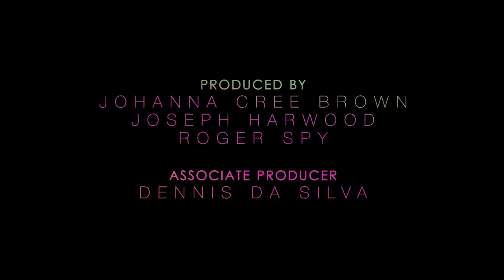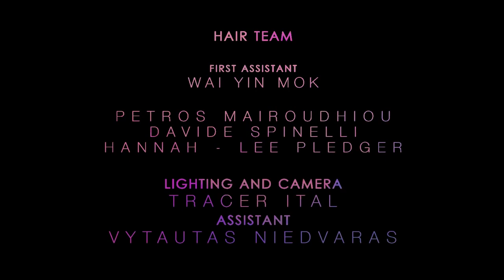OPALINE BY JOSEPH HARWOOD, ROGER SPY, JOHANNA CREE BROWN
Opaline is the new collaboration between director and producer, Roger Spy, leading hairstylist Johanna Cree Brown and prize winning makeup artist, Joseph Harwood. The 2 min stylised  beauty piece is a the result of an on-going study into the reflection of light upon human hair and the emerging aesthetics. Shot in high definition, starring models Valerie Van der Graaf and Dioni Tabbers, the video is enhanced by rich graphics and soft focus, filmic 60's new wave psychedelia liquid lights, that bathe our flower power girls as they innocently gyrate in slow motion to Yoko Ono’s seminal tune, You and I.  Its looped chorus, 'Just turned nine, we’re both fine You and I, You and I' …creating the perfect pink sunrise, bubble narrative for a snappy yet immersive trip into Spy, Brown and Harwood’s dreamy retro-futuristic world right up until the final credits.

Miss Ono herself and her management have kindly authorized the use of You and I from her 2007 remix album, Yes, I’m a Witch.

Roger Spy is a multimedia artist, fashion film and music video director.  He has produced and directed music videos for Christopher Guard, Nate James, Jack Eye Jones, Daddy Freddy and legendary producer Wizard (Rolling Stones, MIA, Brittney Spears, Chemical Brothers), whilst creating online promos for Boy George, Ute Lemper and John Foxx. Roger has been involved in the fashion industry since 2010, having worked with Cara Delevingne, on her first fashion video, Tyson Beckford, Luke Worrall, Valerie Van der Graaf and Nicholas Hoult, which has led to him being commissioned for publications such as V Magazine, Flaunt, Clash, Vision China, Wonderland, LUXURE, BULLETT, and 7TH Man, amongst others. Roger Spy is involved in his projects from pre to post production, doing all the editing himself whilst creating visuals and special effects. In 2009, Spy took part in a group exhibition alongside Nick Rhodes, Gary Numan, Alex Proyas and Ian Emes, followed by a presentation of his first short film at the Apple Store in Regent Street and a video installation at Sketch.

Johanna is an award winning leading international hair stylist as well as Artistic Director of Trevor Sorbie. Her work has featured in numerous publications including, Vogue, ES, Harpers Bazaar, Evening Standard, Vision China, Hunger and Anew.  She is highly renowned for her avant garde style particularly her 3-D experiments exploring the effects of materials and light interacting with hair as illustrated in Opaline. Johanna has been awarded the Art Team Awards for 3 consecutive years, as well as the British Hairdressing avant garde award. She is a regular judge for industry awards and most recently judged Central St. Martins Graduate Fashion Week with  Ashish , fashion editor of Independent newspaper , head of fashion for CSM. Brown is also the lead designer for the Stephane Rolland Haute Couture, Hakaan, David Koma Corrie Neilsen  RTW Paris shows.

Joseph Harwood is a celebrity makeup artist and award winning blogger. He was announced as the grande prize winner for Simon Cowell's The YouGen competition for his transformative makeup work, the first ever gender ambiguous person to win a reality based talent show. His work as a makeup artist has appeared in multiple publications ranging from Loverboy Magazine, ID, GT, whilst gaining international attention on platforms such as the Daily Mail, Buzzfeed and G1 Brazil. Joseph is widely recognized for his gender based work, reaching over 10million views through an audience of over 100,000 subscribers. He is currently working on the release of his eagerly anticipated brush line, completely self created, designed and funded.